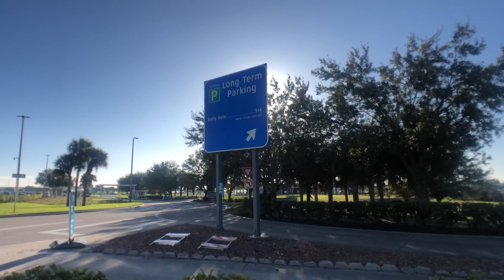WV Pt.1 | VLOG